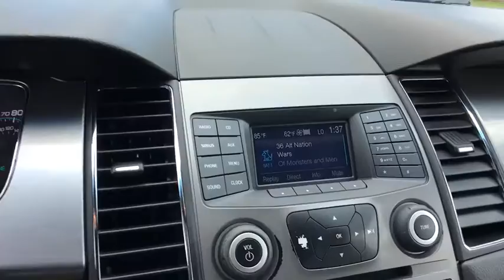2015 Ford Taurus Sterling, Leesburg, Vienna, Chantilly, Fairfax, VA T00583A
Brown Used 2015 Ford Taurus available in Sterling, Virginia at Ted Britt Chevrolet. Servicing the Leesburg, Vienna, Chantilly, Fairfax, VA area.

3.5-LITER V6 ENGINE REMOTE START REAR VISION CAMERA ALLOY WHEELS MORE! CARFAX One-Owner.brTHIS VEHICLE IS LOCATED AT THE TED BRITT FOR LIFE STERLING LOCATION! It has gone through our industry leading TB4L inspection and reconditioning process which qualifies it for our Ted Britt 4 Life! Lifetime Vehicle Coverage! Powertrain4Life Nitro4Life Windshield4Life VAInspection4Life Battery4Life and Loaner4Life. See Dealer for details See Dealer for details.